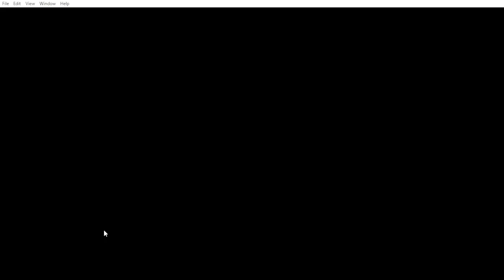House of Mouse: Parking Packers Gamelay